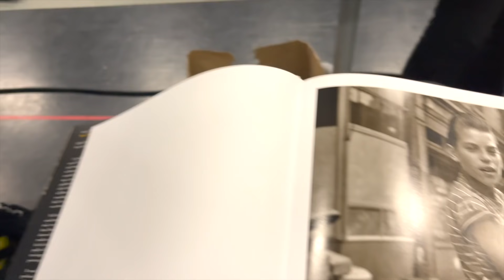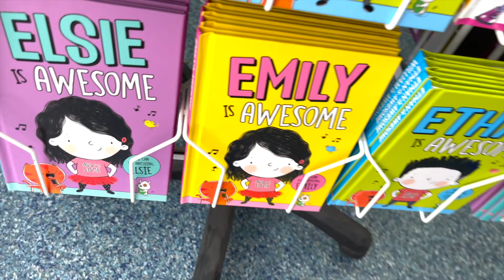⭐REHEARSAL WEEK⭐ | Grease The Musical | Life With Peter Andre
Follow Life with Peter Andre as he prepares for his upcoming show with Grease the Musical!

Thanks for the support so far on the channel! We're having so much fun making each video for you guys!

Grease The Musical | ⭐REHEARSALS⭐ | Life With Peter Andre
* Life with the Andres *